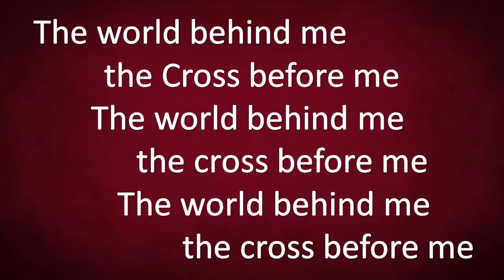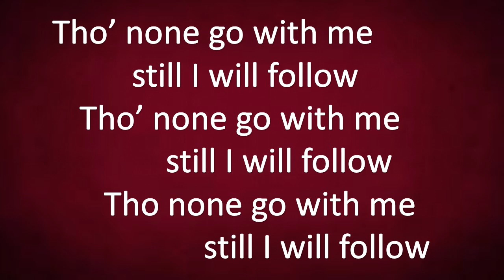I Have Decided to Follow Jesus